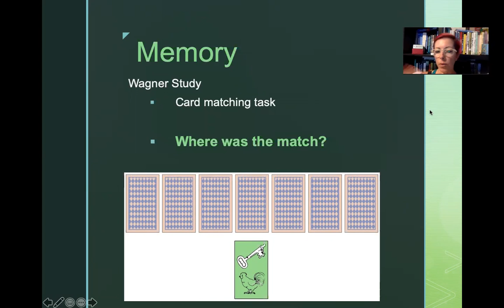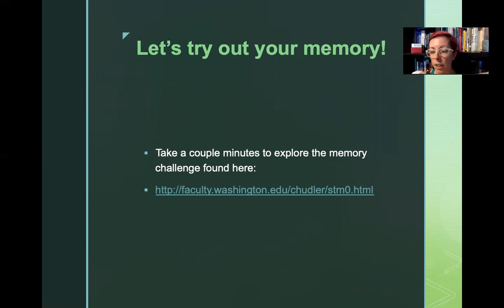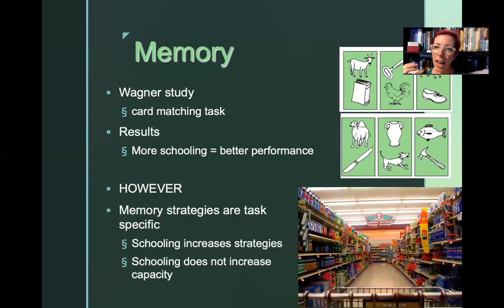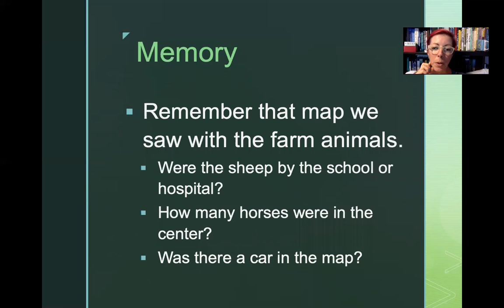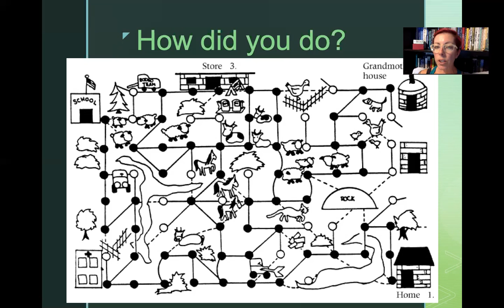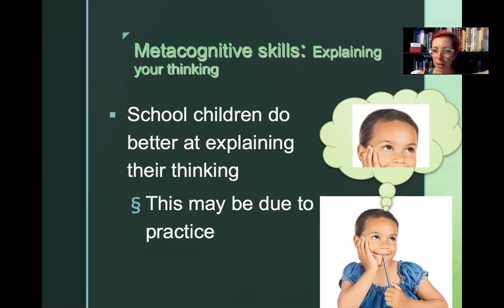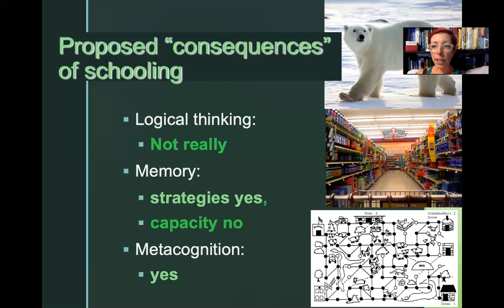Culture and Research 2 AD320